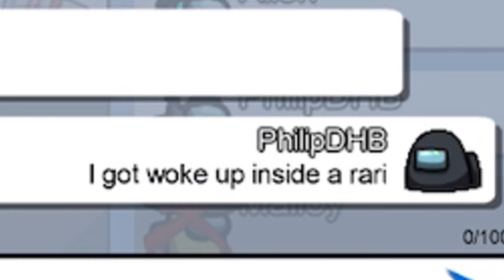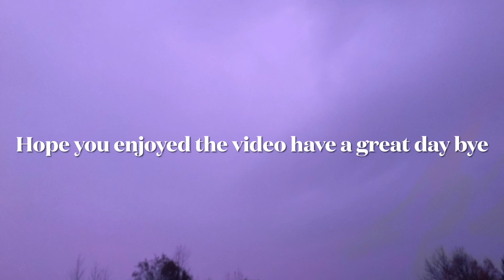Among Us Montage : So Sorry ft. Ray Moon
I’m gonna be trying something new which is going to be montages so hope you enjoy